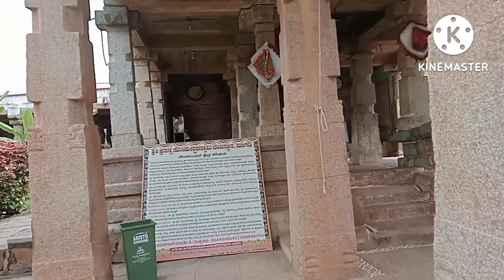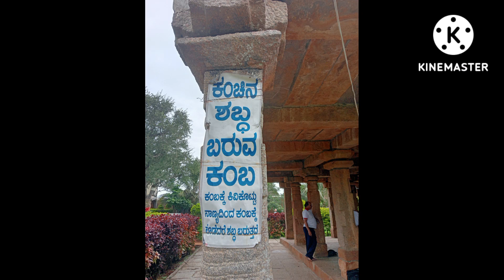ಕೆಂಪೇಗೌಡರು ಕಾಶೀಯಿಂದ ತಂದು ತಾಯಿಗೋಸ್ಕರ ಪ್ರತಿಷ್ಠಾಪಿಸಿದಂತಹ ಸಾಲಿಗ್ರಾಮ ಲಿಂಗ | ಸೋಮೇಶ್ವರ ದೇವಸ್ಥಾನ| ಮಾಗಡಿ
ಕೆಂಪೇಗೌಡರು ತಮ್ಮತಾಯಿಯ ಆರೋಗ್ಯ ಸರಿಯಿಲ್ಲದಿದ್ದರಿಂದ, ಅವರಿಗೆ ಕಾಶೀ ವಿಶ್ವನಾಥ ನ ದರ್ಶನ ಮಾಡಲು ಸಾಧ್ಯವಿಲ್ಲದಿದ್ದರಿಂದ  ಕಾಶೀ ಯಿಂದ ಸಾಲಿಗ್ರಾಮ ವನ್ನು ತಂದು ಮಾಗಡಿಯಲ್ಲಿ ಪ್ರತಿಷ್ಠಾಪಿಸಲಾಯಿತು. ಅದೇ ಈಗಿನ ಸೋಮೇಶ್ವರ ದೇವಸ್ಥಾನ.